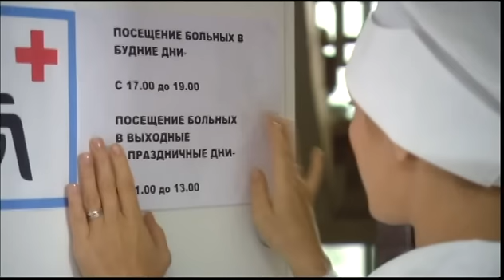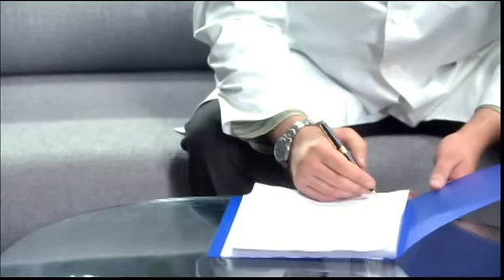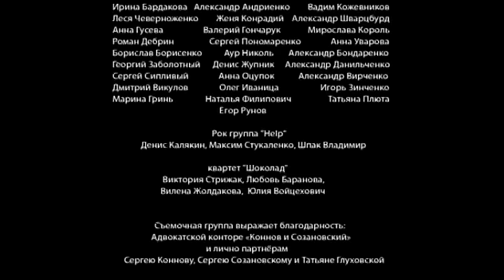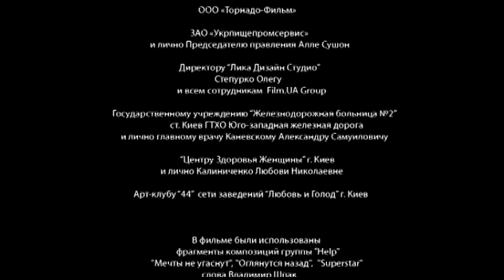Территория красоты. Серия 8.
Жанр: мелодрама
Тип: теленовелла
Год: 2009
Продолжительность: 60 серий х 45 мин
Режиссер: Тараненко Оксана, Тупик Павел, Забара Игорь
Продюсер: Мирский Виктор, Антонов Сергей, Безлюдная Анна
Оператор: Чайка Юрий, Муравьев Павел, Смолянкин Николай
Автор сценария: Бойко Елена, Бек Мария
В ролях: Романюк Сергей, Андреева Варвара, Коряковский Евгений, Зверев Никита, Лукьянинко Ольга, Сумская Ольга, Маврина Юля, Суржиков Дмитрий, Васько Наталья и др.

История начинается в день 60-летнего юбилея главы семьи, профессора медицины и главврача областной больницы Андрея Андреевича Фокина, который собирается на заслуженный отдых и ждет назначения министерства — нового главврача. По стечению обстоятельств в этот день разводится его старшая дочь Юля и ее муж Илья Верлицкий. В разгар празднования юбилея появляется Федор Ракитин — военврач в отставке, бывший начальник передвижного госпиталя, служивший в «горячих» точках по всему миру последних двенадцать лет. Все члены семьи замирают от удивления, ведь у вновь встретившихся людей было общее прошлое, которое не все хотели бы вспоминать